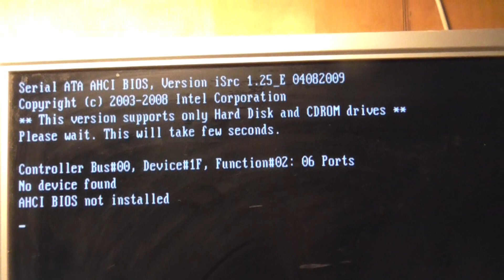mikään oikein toimi vaan kaikki vittuilee saatana